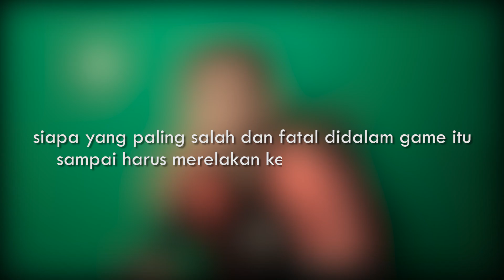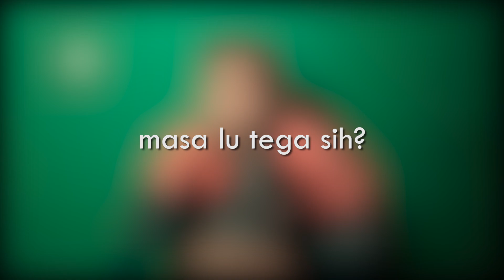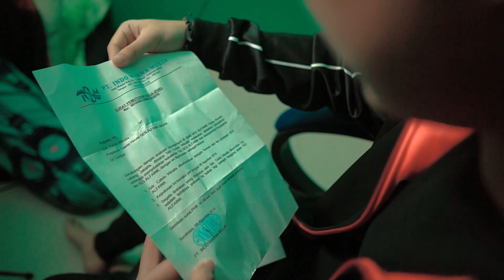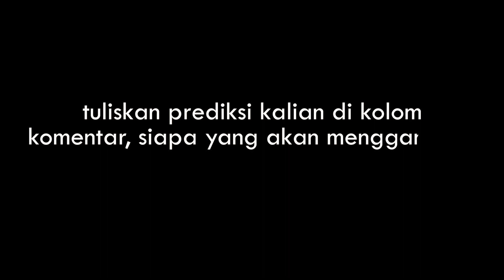POST MATCH INTERVIEW vs BIGETRON !! Benarkah Bigetron Panas Karena Sakit Hati?